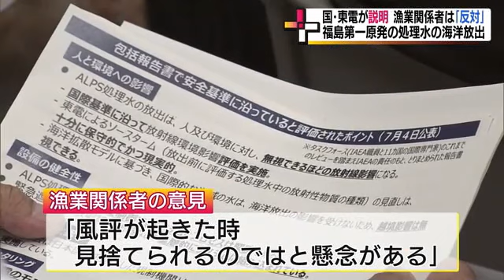見捨てられるのでは…漁業者は変わらず「反対」 原発処理水海洋放出について国と東電が説明 (23/07/19 18:44)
「中国側に対しては、科学的根拠に基づいた議論を行うよう強く求めてまいります」と、処理水の海洋放出に批判的な中国への対応を説明した岸田首相。日本の取り組みについて、高い透明性を持って諸外国に説明する考えを改めて示した。

7月19日は、福島県いわき市でも漁業関係者に向けた説明が行われた。
経済産業省・ふくしま原子力事故処理調整担当の松永明参与が「IAEAが放出前・放出中・放出後に、徹底して安全性について実施していることについて、常に監視をするということを約束をしていただいています」と話すなど、IAEA・国際原子力機関が「国際的な安全基準に合致する」と報告書を公表したことや、設備が原子力規制委員会の検査に合格したこと、そして安全性についても説明した。

これに対し漁業関係者は、「海洋放出について理解していない人がまだまだいる」「風評が起きた時、見捨てられるのではと懸念がある」などと意見を伝えた。そして強調したのが、「反対」の立場ということ。
いわき市漁協組合の江川章組合長は「ちょっとしたら、第一次産業が消滅していってしまうんですよ。想定外で片づけられたら…そこが怖いんですよ私は。安全安心っていう形の中でやってくれるんですけど、まだまだ不安点がある」と話す。

国・東京電力と漁業関係者。座るイスの距離は近くても、お互いの思いや考えは距離は離れたままだ。